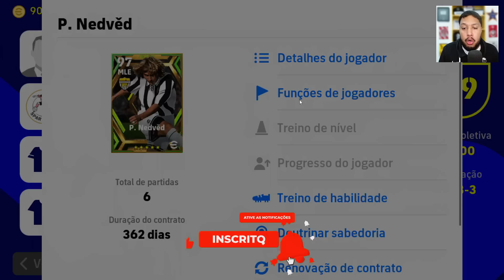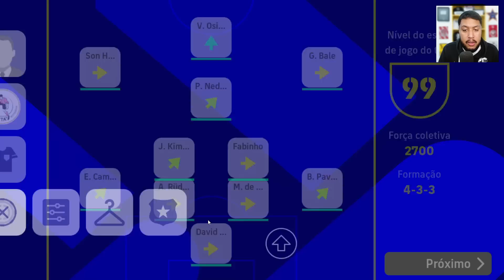JOGUEI CONTRA UM HACKER COM TODOS OS JOGADORES GIGANTES E 110 DE OVARALL !!! - EFOTBALL 2023 MOBILE